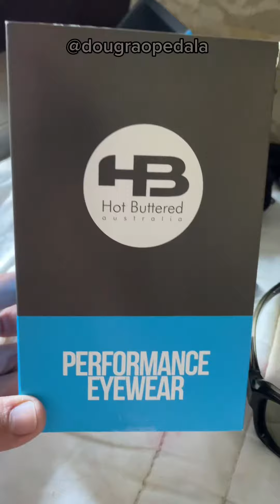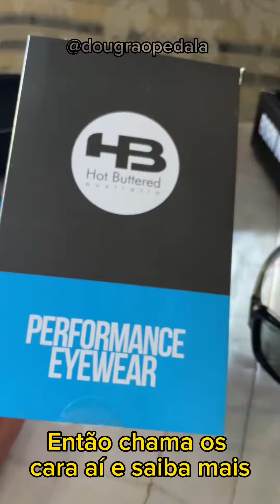Óculos HB ( fotocromático) • ciclismo e casual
Fala comigo meus fiii!!!

Se liga nesses óculos top q recebi da HB, esse fotocromático é top 😎👍

Heiii, se ainda não é inscrito aqui no canal • então fortalece noix aí